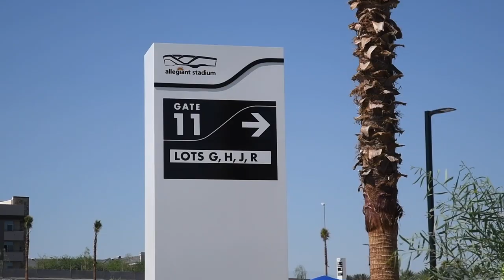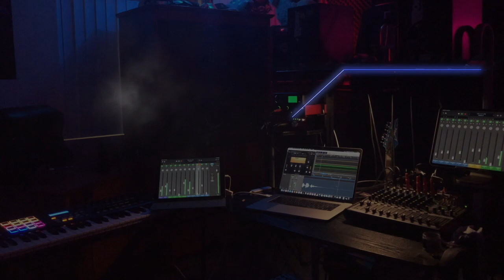Allegiant Stadium Construction Update: 38 Days Until Completion, Sept 21 first Vegas Raiders game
Hey Raider Nation! Check out the new mesh LED Megatron screen they are installing on the East Side of the stadium.  Earlier in the morning, the Allegiant Stadium crews were testing the interior LCD (or LED?) Megatron screens.The Vegas Raider first game is September 21, 2020 versus Tampa Bay.  Check out all 121 updates!